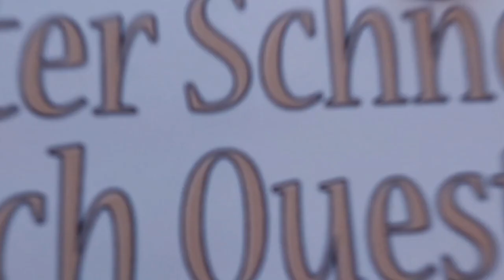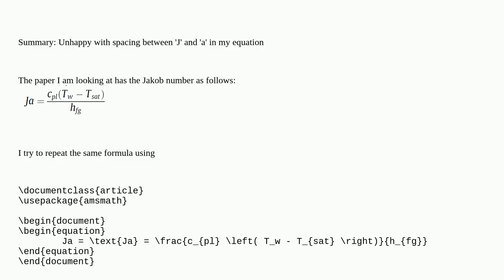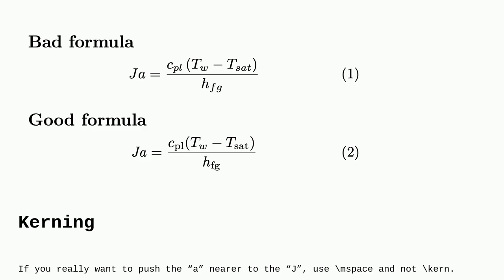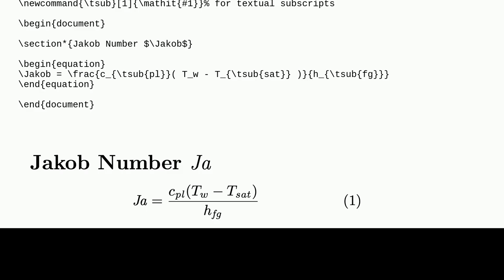Tex: Reduce spacing between letters in equations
Reduce spacing between letters in equations

A special thanks goes out to the community

  letterspacing math-mode